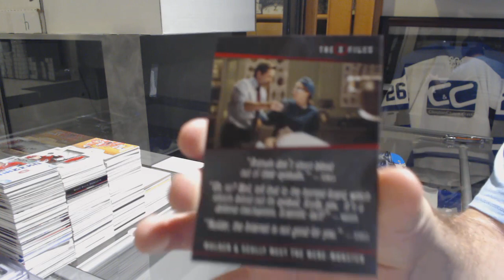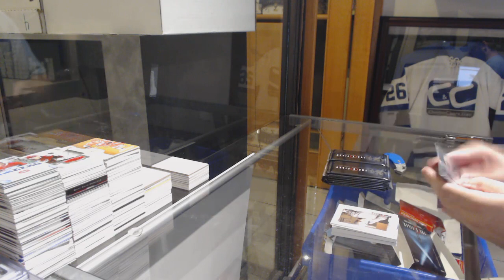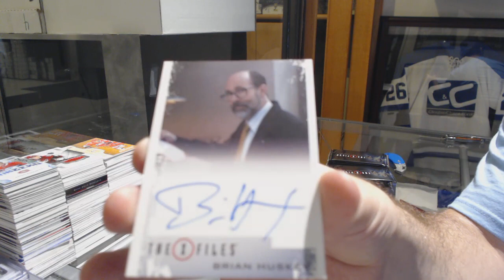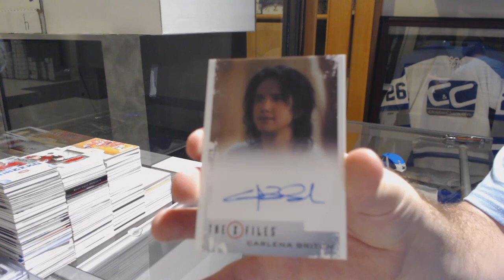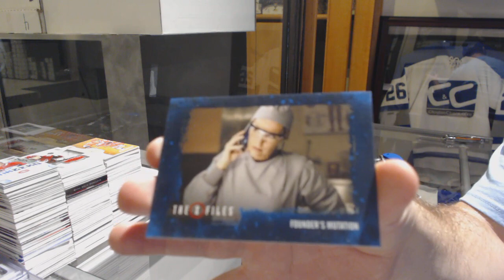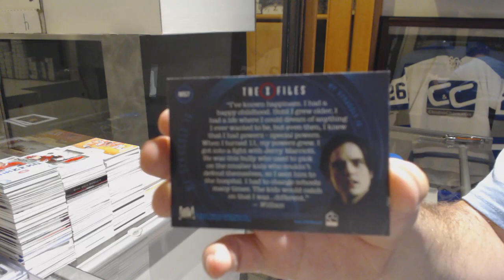Kalmar's X-Files Season 10 & 11 Trading Card Box Break